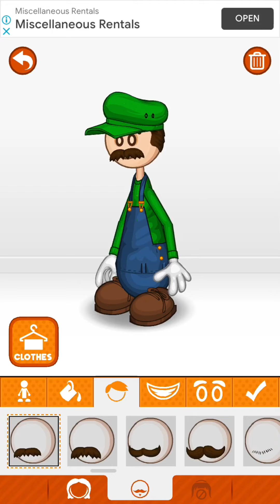How to make SML Characters in Papa Louie Pals - Part 6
Chapters:
0:00 Luigi
2:55 Cat for the Cat Piano
6:24 Shrek